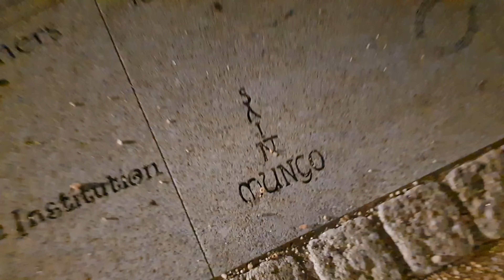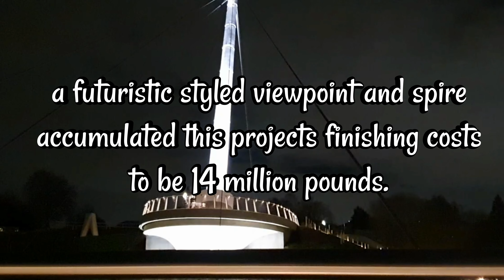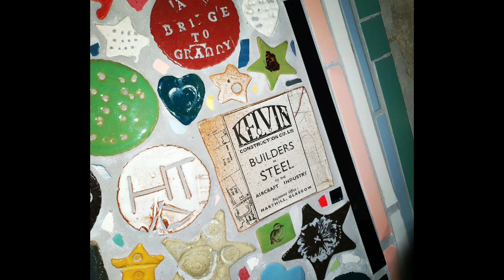Stockingfield Bridge - Glasgow at Night #6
#6 Glasgow at Night Series

Stockingfield Bridge, Forth and Clyde Canal, Maryhill, Glasgow, Scotland.

At Night - a beautiful spectacule of light dazzles across the Canal with this New Bridge, and its interwoven Walkways! all lit up at a perfect ratio ✨️ Make your way to the Viewpoint and you can behold the City and surrounding Countryside.

An Easter Egg is to be found at the Viewpoint too with a Mosaic of Glasgow History, with familiar Photographs and even a shout out to the River Kelvin!

- Urban Expeditions -